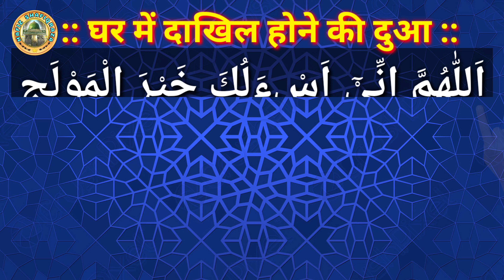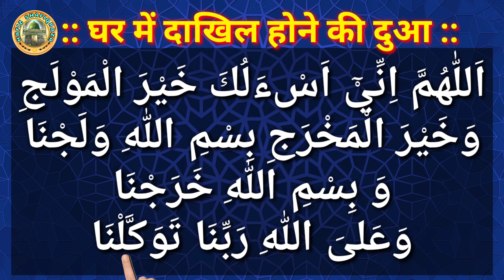Ghar me Dakhil Hone ki Dua |🤲 Dua Entering Home || घर में आने की दुआ | Masnoon Dua | Aao Dua Sikhe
इस वीडियो में घर में दाखिल होने की मसनून दुआ को पढ़ा गया है। घर में दाखिल होने की इस दुआ को रिपीट किया गया है ताकि सुनकर याद किया जा सके और घर में दाखिल होने की दुआ का तर्जुमा भी बताया गया है । आप इस वीडियो को कुछ दिन देखेंगे तो आपको भी यह दुआ जरूर याद हो जाएगी । इंशाअल्लाह
और बेल आइकन पर क्लिक करें ताकि आपको फौरन नया वीडियो मिल सके

निचे की इस लिंक पर क्लिक करके आप इस YouTube चैनल की एप्लीकेशन भी अपने Android मोबाइल में इंस्टॉल कर सकते हैं

Rozi me Barkat ka Amal || Rozi me Barkat ka Asaan Wazifa || Rozi me Barkat ki Dua

बुखार का रूहानी इलाज || Bukhar ka Rohani ilaj || Rohani ilaj for Fever || Tez Bukhar ki Dua | Rohani

Darood e Taj Full || Darood e Taj ki Fazilat || Darood e Taj Hindi mai || Darood Taj Full | दरूद ताज

Video background provided by no copyright videos/images

(1) घर में दाखिल होने की दुआ हिंदी में
(2) घर में दाखिल होने की दुआ
(3) घर के अंदर आने की दुआ
(4) घर से बाहर निकलने की दुआ हिंदी में
(5) घर से बाहर निकलने की दुआ
(6) घर में बरकत आने का तरीका
(7) घर में दाखिल होने की दुआ बताइए
(8) मसनून दुआ हिंदी में
(9) घर से बाहर निकलते वक्त की दुआ
(10) मसनून दुआ
(11) मसनून दुआएं